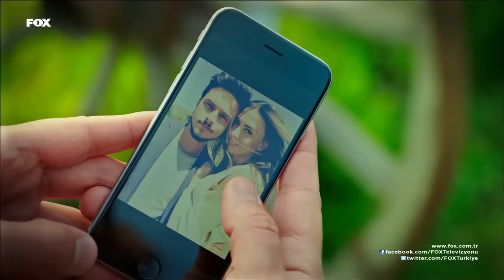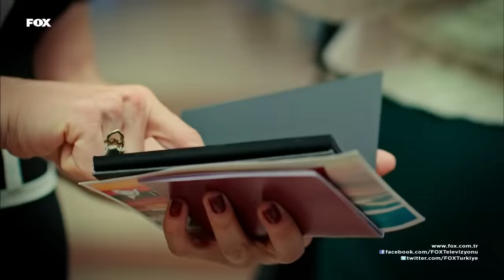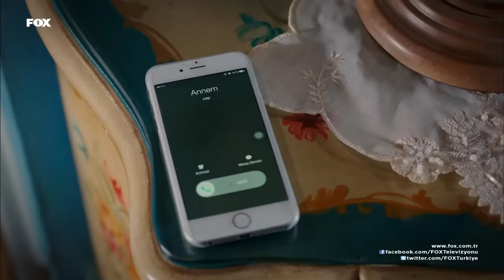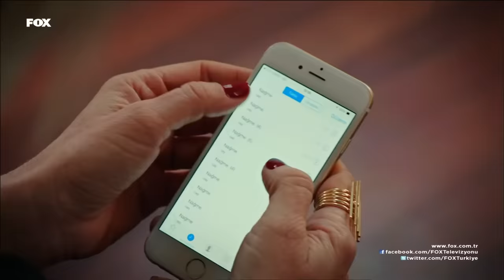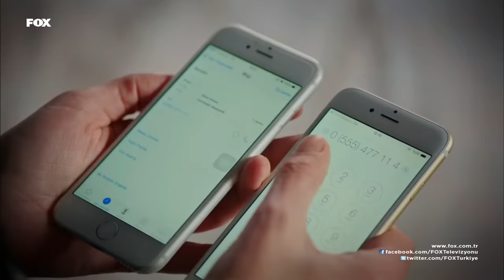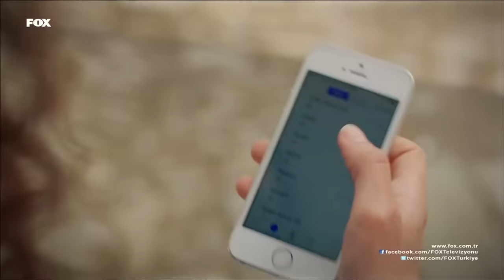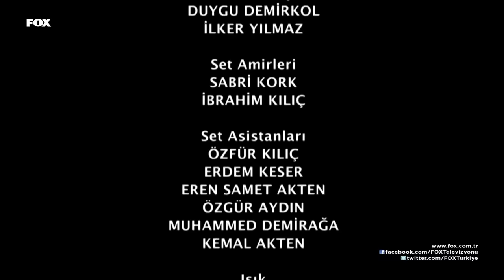Sen Benimsin 1. Bölüm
FOX'un en sevilen ve unutulmayan dizileri tekrardan sizlerle!

Sen Benimsin, Bursa’nın zengin ailelerinden bir olan Yenilmezler’in veliahdı Ejder (Gökhan Keser) ve annesinin baskısıyla yetişmiş, başarılı bir piyanist olan Nağme’nin (Rüveyda Öksüz) ilk görüşte başlayan aşklarının çiftliğe taşınmasıyla yaşanan kaosunu konu alır. Bir trafik kazası sonucu tanışan ve birbirlerine aşık olan Ejder ve Nağme’nin ailelerinden habersiz verdikleri evlilik kararı her iki aile tarafından kabul edilmez. Yenilmezler Çiftliği’ne adım attığı andan itibaren Nağme, her kapının ardında hazin bir hikaye olduğunu fark eder. Bir süre sonra bu dört duvarın Ejder’le ilgili çok önemli bir sırrı da sakladığını öğrenen Nağme’nin bu evliliğe olan inancı sarsılır. Ancak bu aşktan vazgeçmeyecektir.

KÜNYE
YAPIM: PASTEL FİLM
YAPIMCI: YAŞAR İRVÜL - EFE İRVÜL
YÖNETMEN: KUDRET SABANCI
SENARYO: PINAR ORDU - SERDAR SOYDAN
PROJE TASARIM: ESİN GÖK
TÜR: DRAM